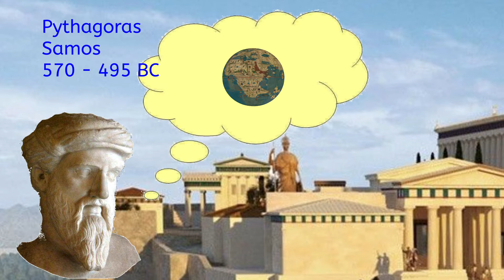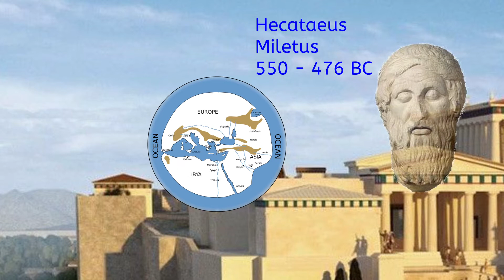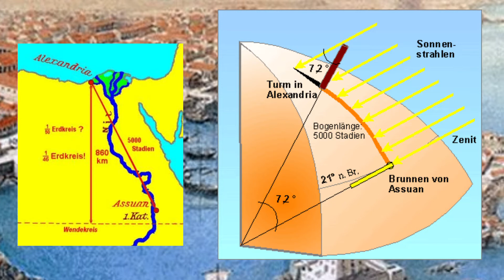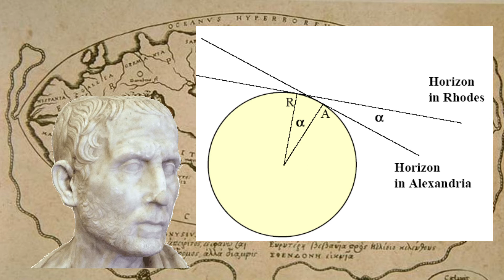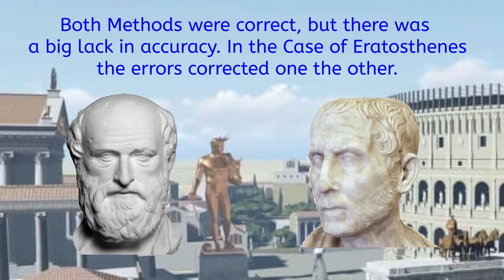Origins of Cartography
How came the people to the map? When and how people changed their view from a flat to a spherical earth model? And how influenced ancient cartographers the discovery of America?